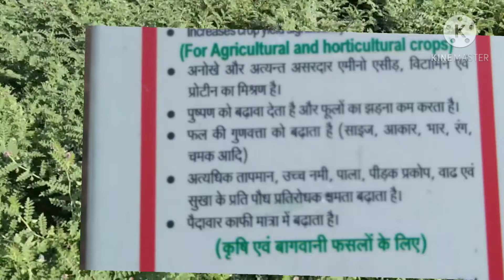चने की फसल में कौन से tonic का प्रयोग करें fantac plus tonic chana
का प्रयोग करें

19
19 19 19

amino acid
gibberellic acid
humic acid

खेती-बाड़ी से संबंधित नई नई जानकारी पाने के लिए हमारे चैनल को सब्सक्राइब करें और हमारे वीडियो को लाइक करें इससे हमें प्रोत्साहन मिलेगा जिसे हम और नई नई वीडियो बना सकें